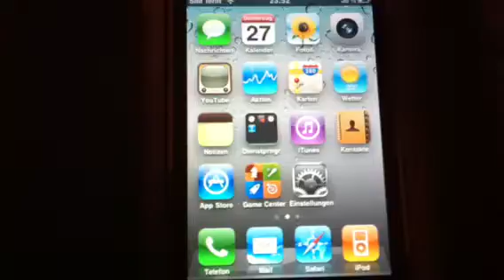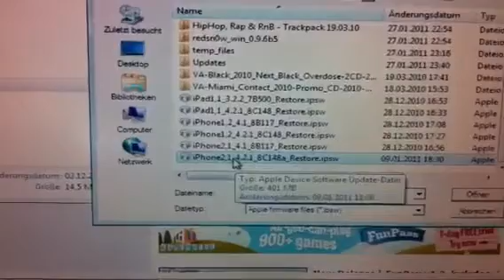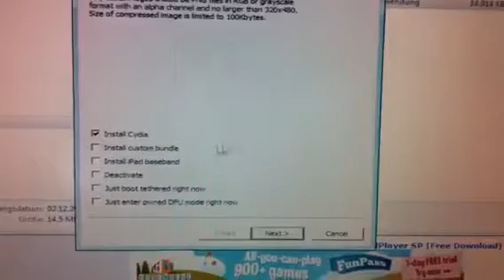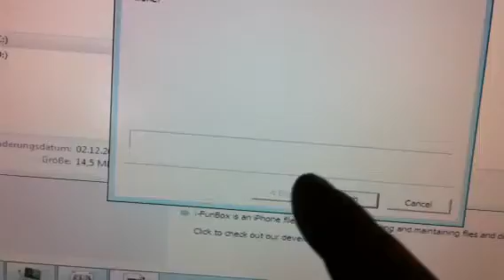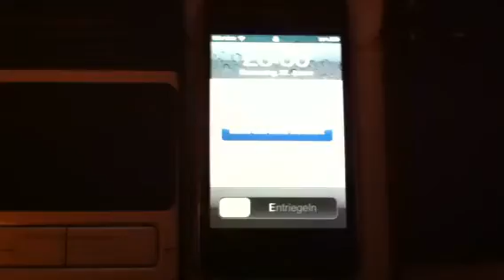[How To] 3gs tethered jailbreak unlock 4.2.1 deutsch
Der neuste jailbreak für alle Modelle. Was ihr benötigt: 1. Einen Windows-PC. (Test-PC lief unter Windows 7) 2. Das iPhone mit der iOS 4.2.1 (Das Test-iPhone wurde komplett neu Wiederhergestellt und hatte nur die Standart-Apps installiert.) 3. iTunes 10.1 wird für die iOS 4.2.1 von Apple vorrausgesetzt. 4. Die Software Redsn0w 0.9.6b6 5. Die iOS 4.2.1 für iPhone Der Jailbreak kann beginnen: 1. Ladet euch die Datei Redsn0w 0.9.6b6 von dem oben genannten Link runter und entpackt sie. 2. Schließt euer iPhone an den PC 3. Startet iTunes 4. Sichert alle eure wichtigen Daten und macht ein Backup in iTunes 5. Euer iPhone hat die iOS 4.2.1 installiert? 6. Schliesst iTunes 7. Startet Redsn0w 8. Geht auf Browse und gebt den Pfad an, wo ihr die iOS 4.2.1 abgespeichert habt 9. Jetzt klickt auf Next. 10. Wartet einen kurzen Augenblick 11. und wählt nun die Funktionen aus, die redsn0w mit installieren soll. Wichtig ist, den Haken bei Cydia setzen! 12. Schaltet euer, an den PC angeschlossenes, iPhone aus 13. und versetzt es in den DFU Mod. 14. Das iPhone wird neugestartet. 15. Wartet einen kurzen Moment und redsn0w beginnt mit dem übertragen, der nötigen Dateien. 16. Wenn alles übertragen würde, klickt auf Finish. 17. Schaut auf euer Display vom iPhone. Der Jailbreak wird jetzt abgeschloßen. Hinweis: Um den Tethered Boot für die 4.2.1 und die betroffenen iDevices durchzuführen, lässt man das frisch gejailbreakte iDevice direkt am USB-Dockingkabel hängen und schaltet es via gehaltenem Power-Button und rotem "Auschalten"-Slider aus. Anschließend startet man Redsn0w neu, wählt wie gehabt die IPSW, lässt die Files verarbeiten und wählt anschließend den "just boot tethered" -- Haken an. Nun wird man wieder durch die DFU-Mode-Anleitung geführt, woraufhin das iPhone "tethered" neustartet. Anschließend steht Cydia in der aktualisierten Version zur Verfügung. Startet man nun Cydia, sind eine ganze Reihe von Files und Tools veraltet -- Cydia macht ein Komplettupdate und bietet anschließend den "Gerät Neustarten"-Button zum Beenden der Prozedur an. Direkt in den "tethered reboot" gelangt man, indem Redsn0w neu gestartet wird, die IPSW ausgewählt und der Vorgang wie oben beschrieben bis zum "just boot tethered" durchgeführt wurde. Nun auf dem iPhone auf "Gerät neustarten" tippen. Sobald das Apple-Logo auf dem Screen erscheint, in Redsn0w auf "Next" klicken und der Anleitung gemäß Power und Home-Button des iPhones drücken/halten, um in den DFU-Mode zu gelangen. Anschließend bootet das iPhone "tethered" und behält seinen Jailbreak. Nun ist euer iPhone jailbroken und ihr könnt die Vorzüge vom Jailbreak nutzen.